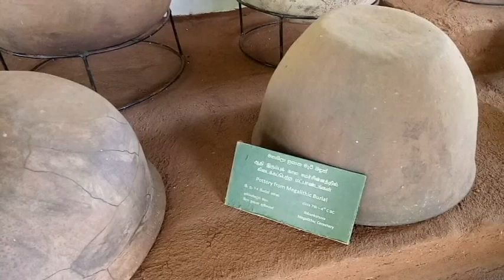Clay pots in which ashes are deposited - ඉබ්බන්කටුව මහාශිලා සුසානයේ භෂ්මාවශේෂ තැම්පත් කළ මැටි බඳුන්.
Clay pots in which ashes are deposited
Ibbankatuwa Mahashila Cemetery